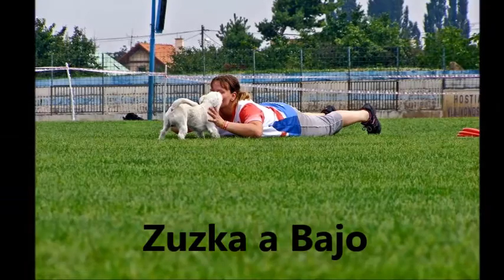Dogfest 2015 našimi očami ;)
Dogfest 2015. Každý ho vidí inak, no a my asi takto.. bohužiaľ, nemám fotky z dogdancingu a agility a vymazali sa mi úžasné videá z kúpania psov :( aj video ktoré bolo robené na začiatok tohto videa, takže nakoniec vzniklo toto :)
V hlavných úlohách naša posádka auta: Zuzka Kalčevská a Bajaja Pylades, Mirka Vajsová a Atlanta Abbiegreen, Biba Peťková a Amy, Pauča Stanková a Čiko